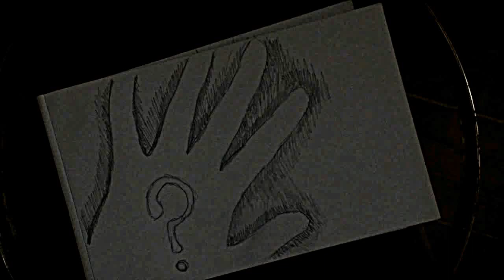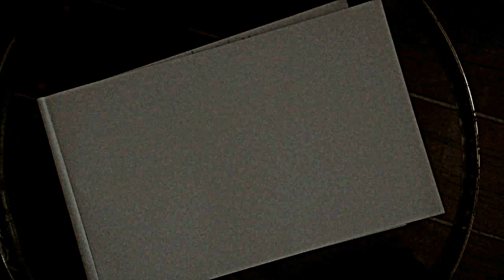Nothing (Original Song)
All I see are strangers
The feelings come so strong
Everything is going fast
And I don’t know what all can last
Or who to stick around for long

And my soul is crying
For some peace tonight
And my soul is dying
To love, to love, to love, to love, to love

And I just can’t help this feeling
That if I go on believing
All good things will come in time
Life will never become mine

O-oo

Cause I am trying
And I am finding
Nothing
x2

All I hear are voices
They chatter all the time
Making believe in something real
And they’ll try to cut a deal
To steal your mind

But my soul is fighting

And I just can’t keep on dealing
With these doubts, they’re so defeating
When I know it’s all beside
The real answer out of sight

O-oo

Nothing
x2